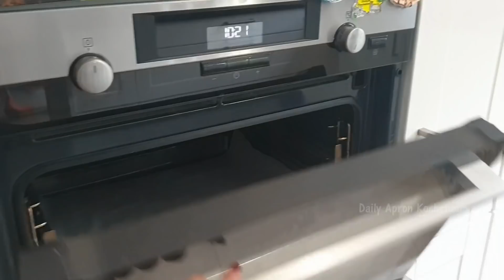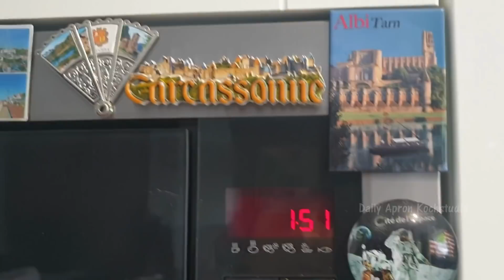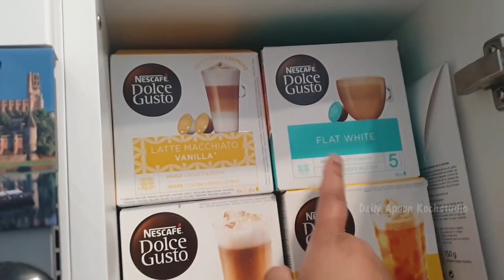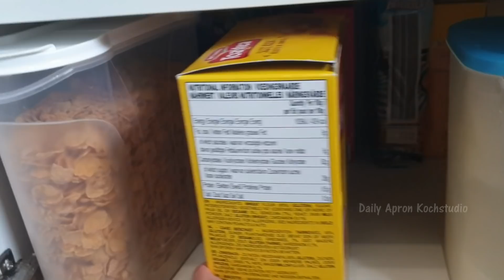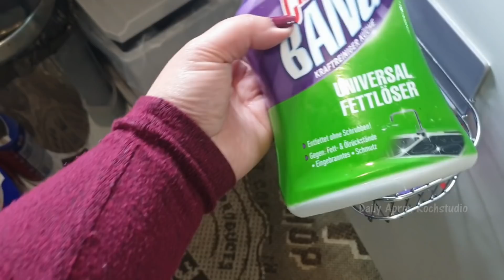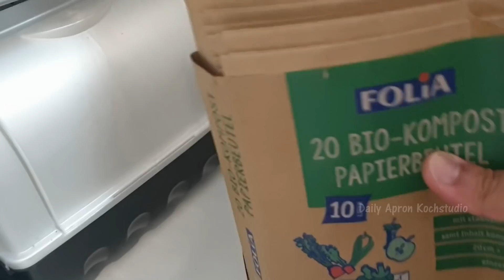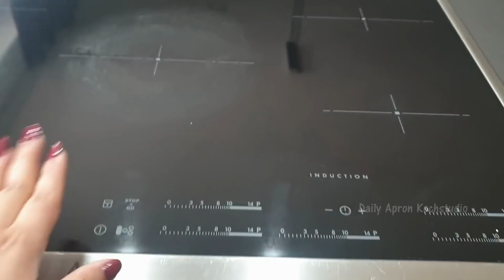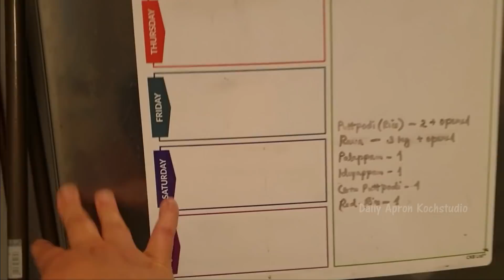എന്റെ അടുക്കള | My German Kitchen | Kitchen Tour Malayalam | vlog 31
Our German Kitchen | Kitchen tour

Hello friends.. Welcome to Our kitchen
This is a detailed kitchen tour video of our house in Germany.. Here I have shown how I arranged my cupboards and how I store my appliances and kitchen utensils.